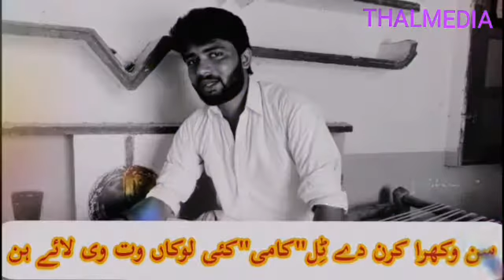کامران صالح جوئیہ کی شاعری